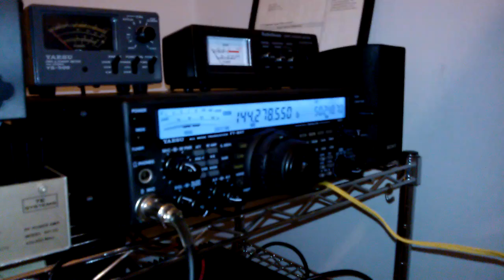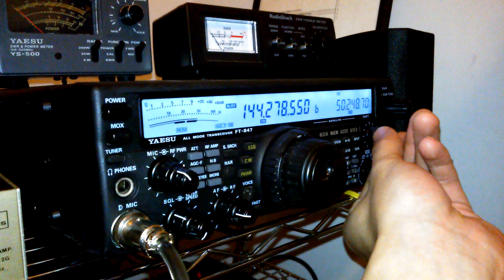FT-847 after diode mod 1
FT-847 after diode mod receiving N2GHR/B